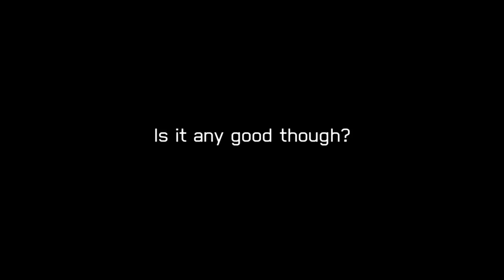War Thunder Gyro Control Setup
My Gyro setup for the PS4 controller on war thunder + some clips of me using it

0:00 Throttle + main control axis
0:49 Camera controls + Head movement
1:19 Trimming
1:44 Controls in action

Music used  - "Daredevil" Ace Combat 7